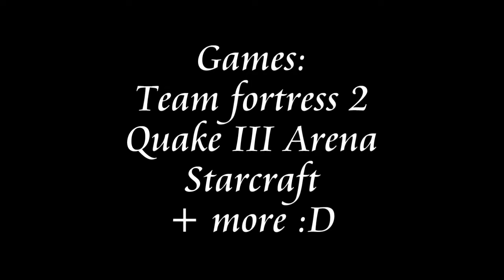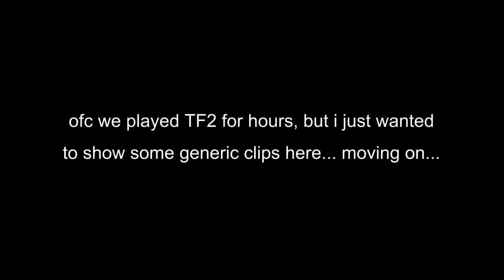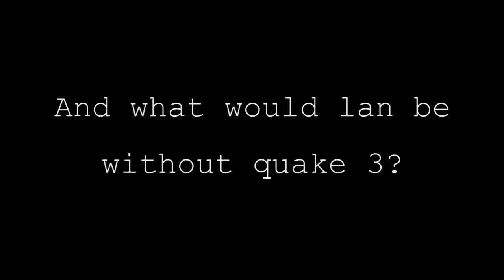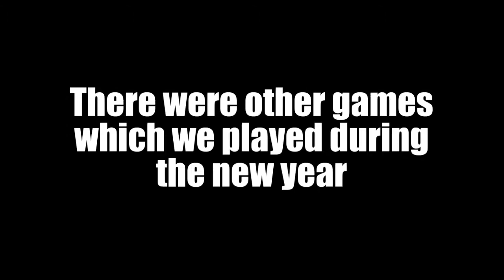New Year 2010 - LAN Games Collaboration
Just some clips from various games. TF2, Starcraft and quake 3 arena cpma. Other games without videos or pictures: Final Fantasy 8, Erepublik, Imperion, Eve online, Stepmania. In addition ton of awesome music and kebab.

Fun trip to city to see fireworks and falling on slippery road. Freezing out there, but it was worth to see the city fireworks :D

Suppose this is pretty easy to get, Happy New Year 2010!